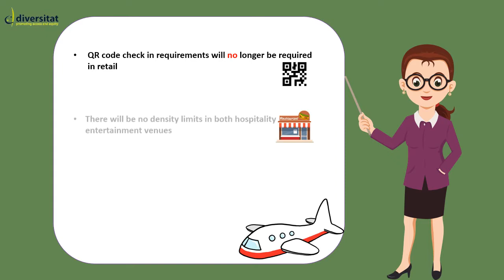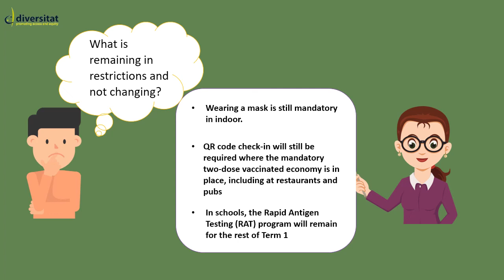Tamil- Updated COVID 19 restrictions in Victoria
விக்டோரியாவில் 18 ஆம் திகதி -பெப்ரவரி(மாசி மாதம் )-2022 வெள்ளிக்கிழமை முதல் கொரோனா வைரஸ் தொடர்புடைய  கட்டுப்பாடுகளில் என்ன மாறுகிறது?